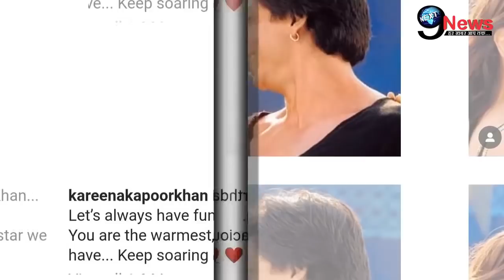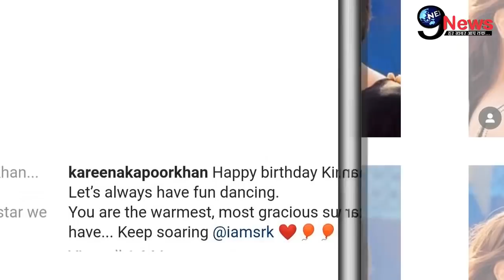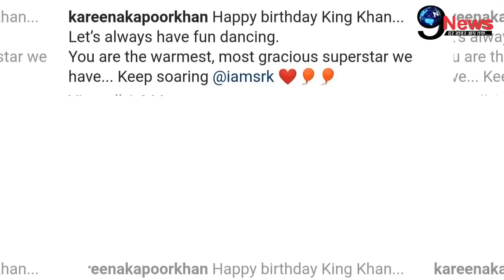प्रेग्नेंट करीना कपूर ने जन्मदिन पर शाहरुख खान को दिया आलीशान तोहफा, सामने आई तस्वीर